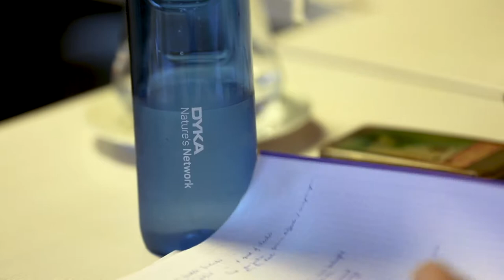DYKA Sales Academy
Roel Dumont (VP HR) vertelt samen met enkele sales-collega's over het belang van de DYKA Sales Academy - niet alleen voor hen, maar ook voor de DYKA Group.